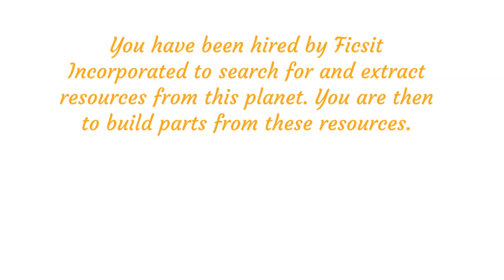Welcome To JustNotG00d's Satisfactory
[JustNotG00d YouTube Channel Subscription:]